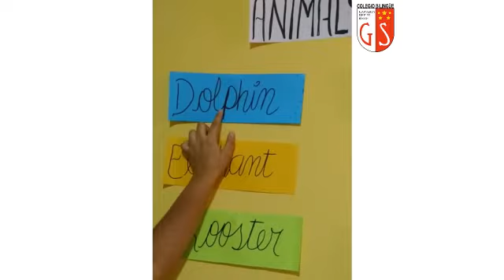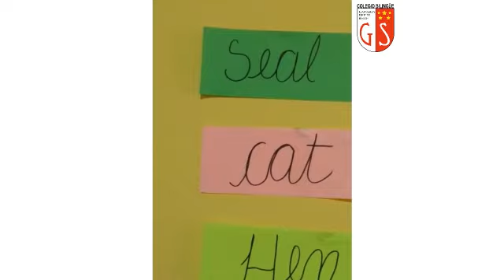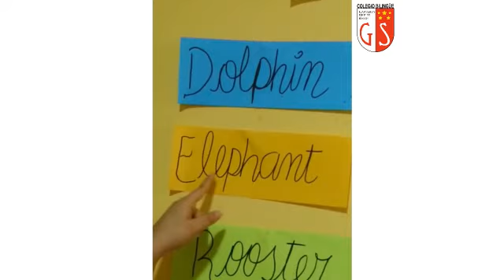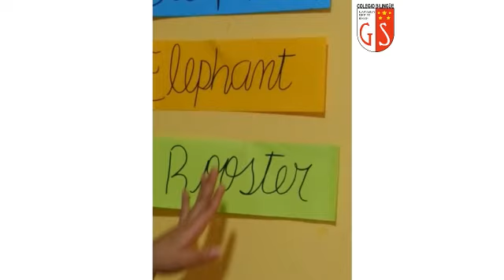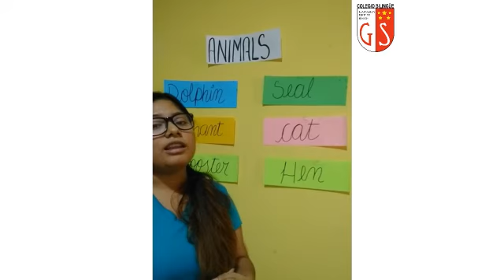2do Grado Ingles Miss Judith 8 Animals